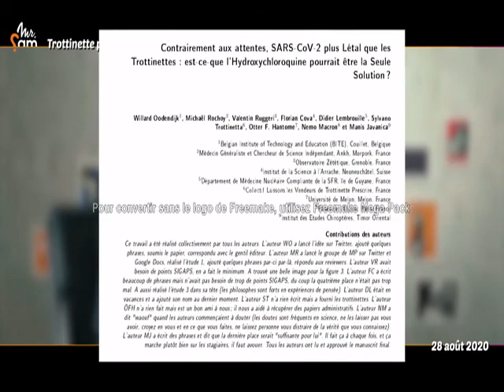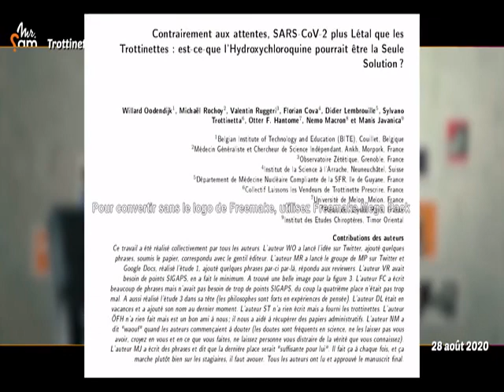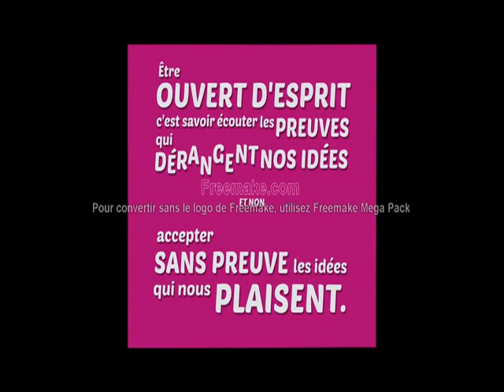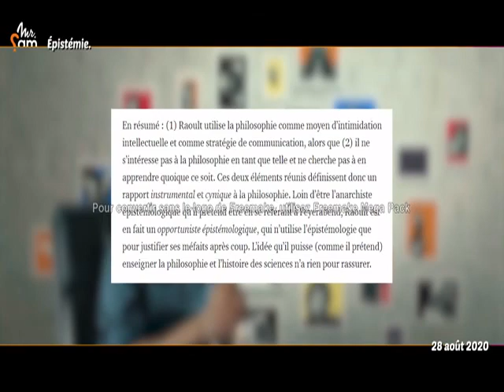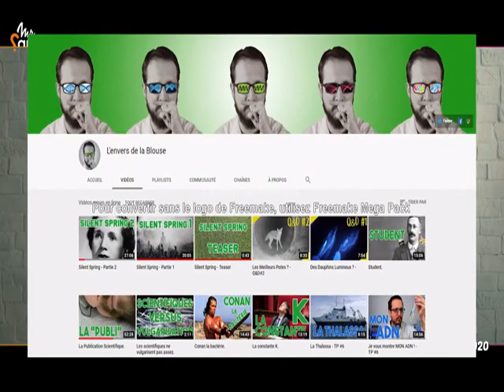LES SCIENTIFIQUES: INCROYABLE ESCROQUERIE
Le port du masque, l'escroquerie d'une publication scientifique, un test pour mesurer son honnêteté et des recommandations 3 étoiles.
Bien qu'il soit également un virus à ARN, le sarscov2 n'est pas un rétrovirus. Mais rien ne garantit pour autant qu'un vaccin sera trouvé très prochainement.